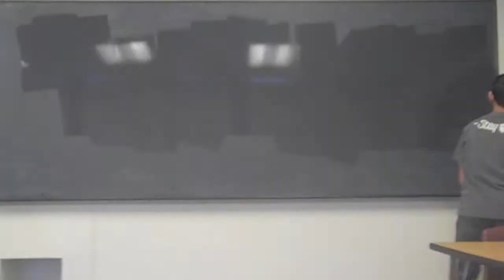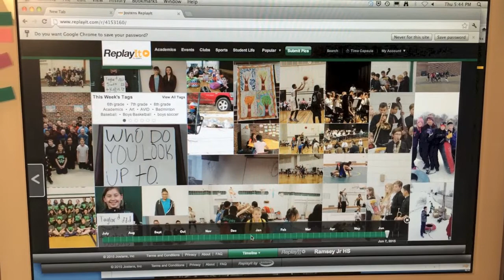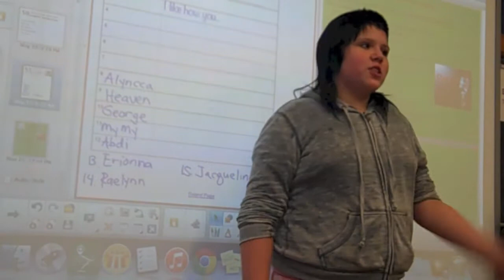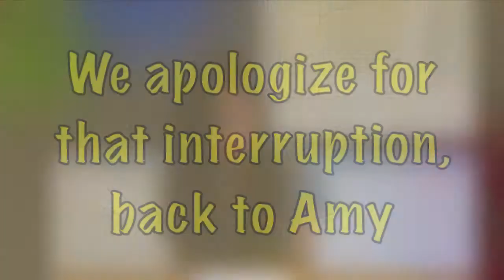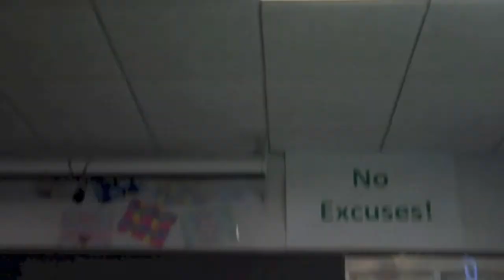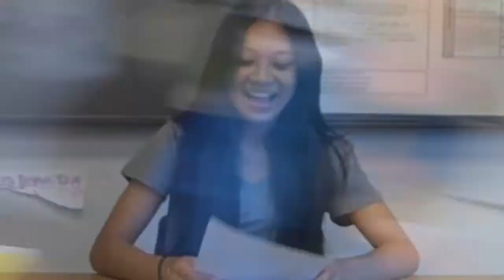Ramsey Show 6-4-15b